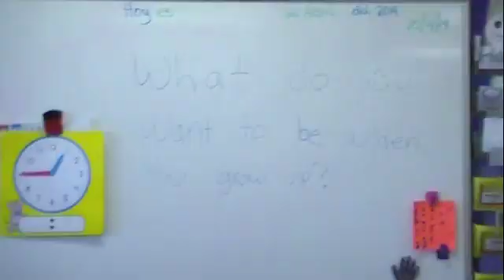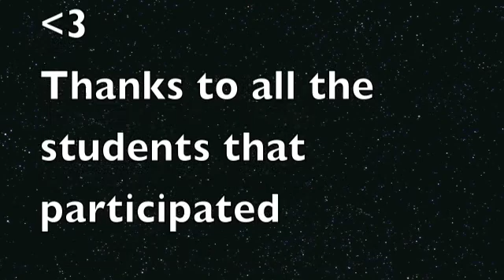Happy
Teacher Work Day Village Square
4/11/2014

"Happy" music video